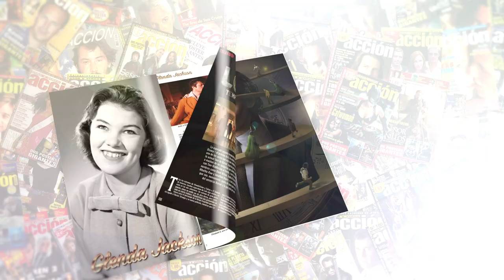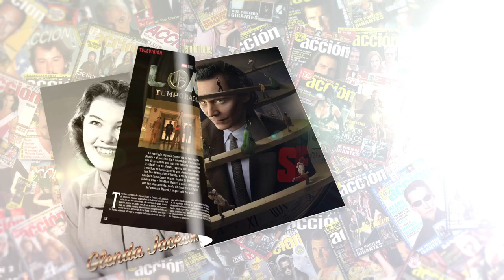Crítica a la carta de HIJOS DE LOS HOMBRES (2006) ★★★★★ review - Children of Men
Crítica a la carta de HIJOS DE LOS HOMBRES (2006) por Jaime V. Echagüe película dirigida por Alfonso Cuarón con Clive Owen, Julianne Moore, Michael Caine

Puedes encontrar ACCIÓN todos los meses en tu quiosco sino la encuentras aquí puedes adquirir el número de OCTUBRE 2023 número 2310 con portadas de The Creator y Loki T2 y pósters de The Creator, El Exorcista: Creyente, Awareness y Loki T2
Si no la encontráis en quioscos la podéis comprar a través de este enlace